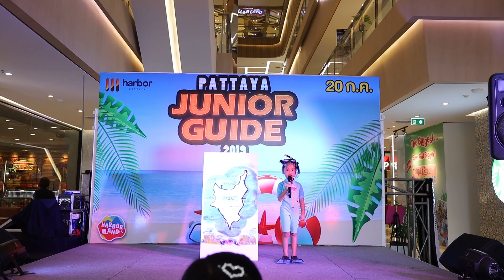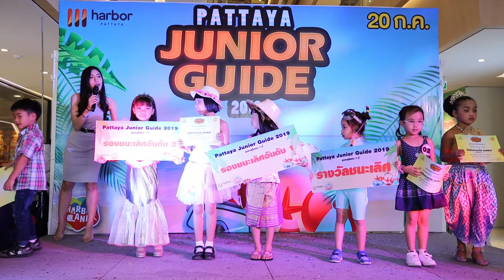Pattaya Junior Guide 2019 รุ่นอายุไม่เกิน 7 ปี @Harbor Pattaya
เก็บตกภาพบรรยากาศการประกวด Pattaya Junior Guide 2019 รุ่นอายุไม่เกิน 7 ปี ในวันที่ 20 ก.ค. 62 ที่ผ่านมา บริเวณชั้น G ศูนย์การค้าฮาร์เบอร์ พัทยา

จิ๋วแต่แจ๋วนะคะบอกเลยยย ^_^